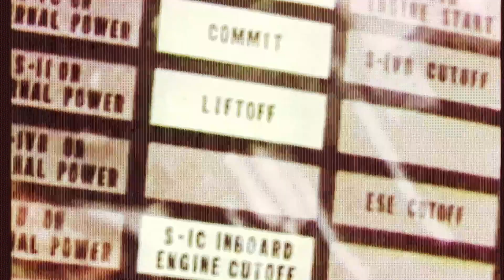SPACE EXPLORER by Kolor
Trip Hop Session by Kolor. Space Explorer.

Poniżej linki do darmowych E-Booków / PDF/ moich książek📚